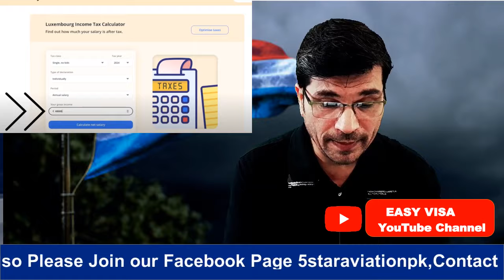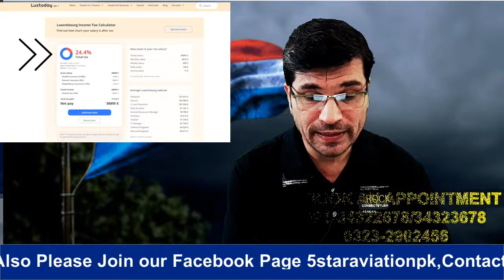Get Luxembourg Jobs by Secret Market 2024 without ielts & No Age Limit I Urdu I Easy Visa